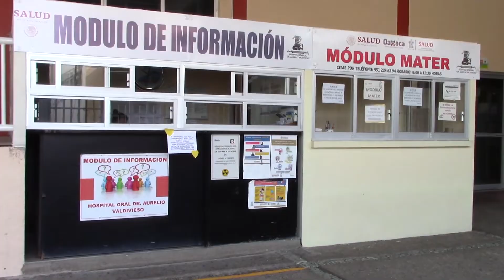FT DEUDA SECTOR SALUD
Deuda de 12 MMDP en sector salud recibirá próximo gobierno